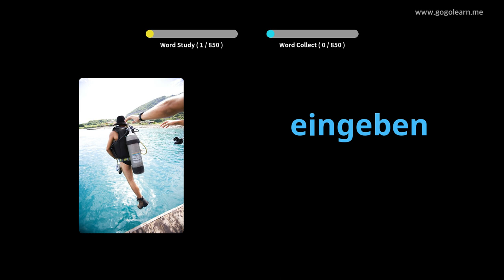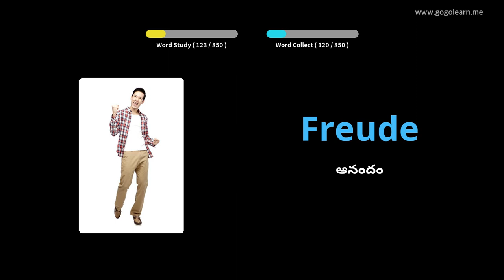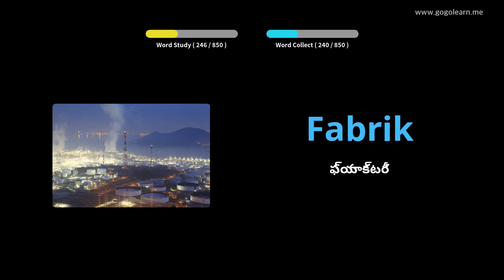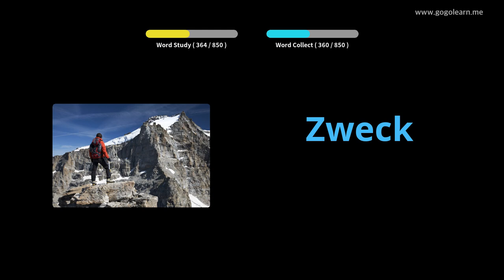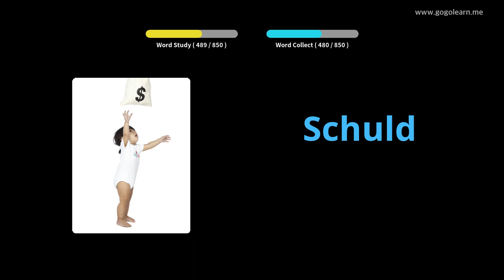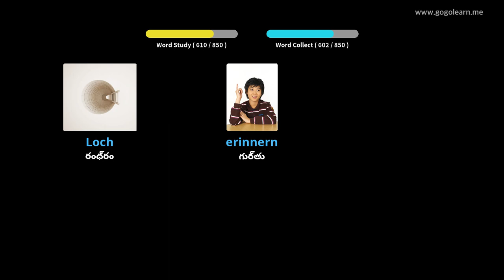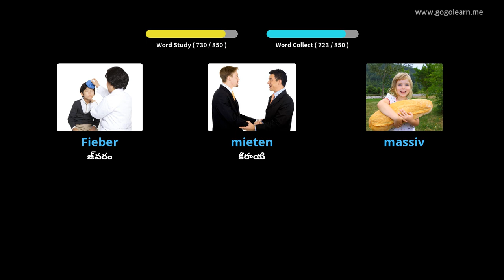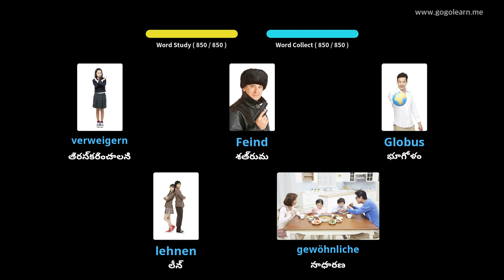జర్మన్ పదజాలం మిడిల్ స్కూల్ |Golearn